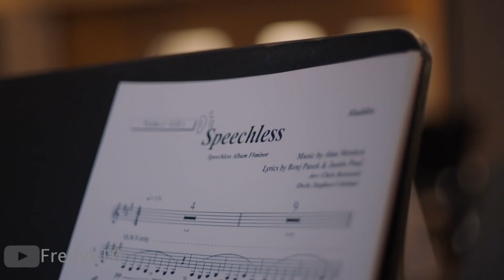Nikki García 🎙️ - No callaré (De "Aladdín"/ Video NO Oficial)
LETRA No Callaré:
La ley escrita
En la piedra está
Con reglas que el tiempo no cambia
Solo podrás
Ver, oír y callar
Pero esa historia se acaba

Y sé
Que si ahora me derrumbo
Lo que intentarán
Es dejarme sin libertad

Voy a gritarles
Quieren que me calle
Buscando que yo falle
Y eso no, porque no callaré

No podréis destruirme
El miedo no me apoca
No ahogaréis mi boca
Eso no, porque no callaré

Aquí me intentan retener
Y no me voy a acobardar
El dolor me va a dar alas nuevas
Voy a remontar
Hasta el eco dice que...

Ya no me calle
Ya solo contáis mi tiempo hasta que falle

No podréis acallarme
Cuando intentéis asfixiarme
No debéis subestimarme

Gritaré